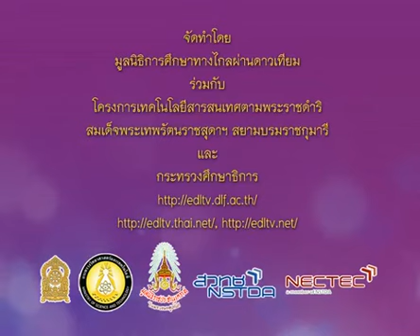387 P2tha 540914 A ภาษาไทยป 2